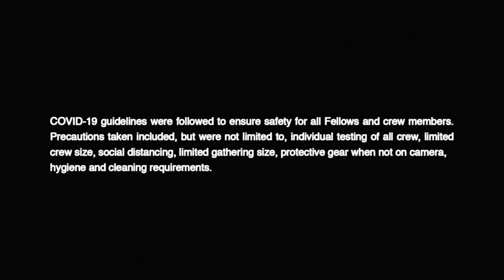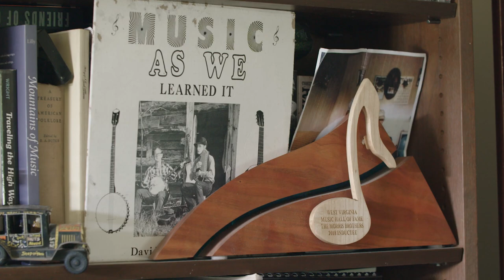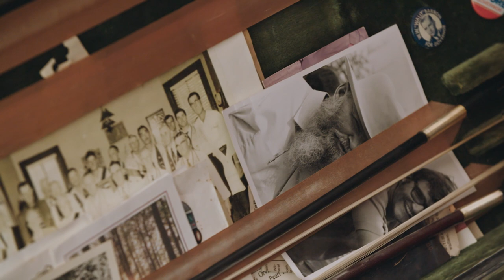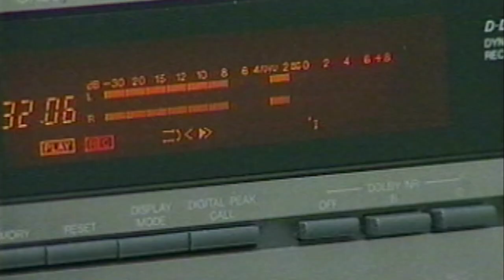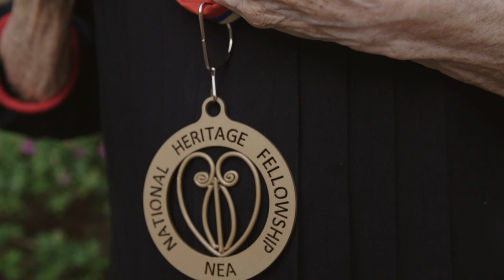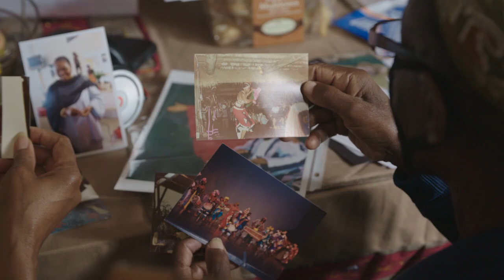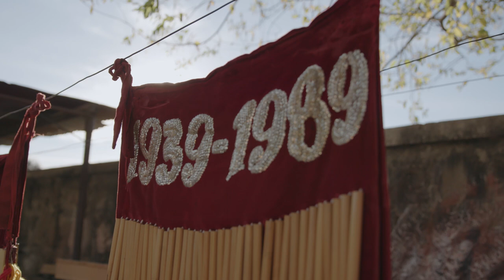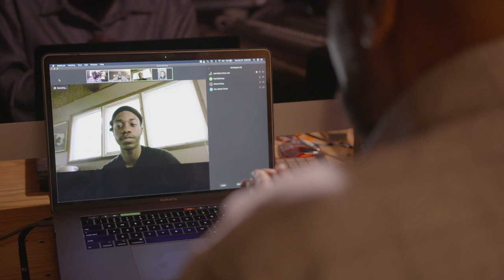The Culture of America 2020: A Cross-Country Visit with the NEA National Heritage Fellows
On March 4, 2021, we honored the 2020 National Heritage Fellows with our pre-recorded “The Culture of America: A Cross-Country Visit with the National Endowment for the Arts National Heritage Fellows.” Storyteller Queen Nur hosted a virtual trip across the country, taking viewers into the homes and communities where the Fellows live and create.

Download the program booklet which includes profiles of the 2020 Fellows

 "The Culture of America: A Cross-Country Visit with the National Endowment for the Arts National Heritage Fellows" was produced by Hypothetical, in association with the National Council for the Traditional Arts, for the National Endowment for the Arts.

For more on the National Endowment for the Arts National Heritage Fellowships go